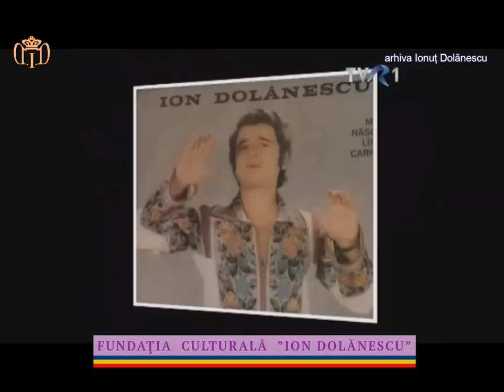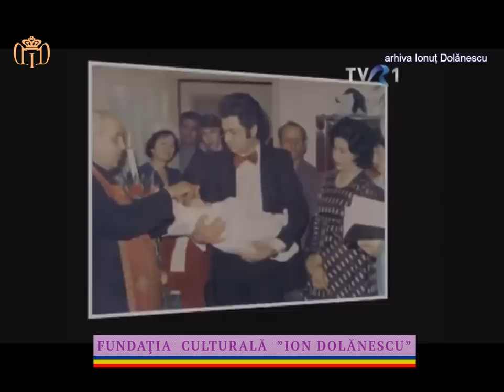Viața lui Ion Dolănescu, partea a II-a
Viața și opera marelui artist liric Ion Dolănescu. Emisiune realizată de doamna Elise Stan. Înregistrare video TVR. Partea a II-a.

𝒊 Ionuț Dolănescu s-a născut pe 26 Februarie 1972 în Bucureşti, fiind fiul marilor artiști de muzică popular Maria Ciobanu și Ion Dolănescu.  A debutat pe scenă la 9 ani alături de tatăl său, Ion Dolănescu și ansamblul "Rapsodia română”. A urmat studiile la Academia de Muzică „Ciprian Porumbescu”, Bucureşti ca mai apoi să urmezele cursurile Conservatorului „Sergei Rachmaninov” din Paris.

Artistul are o discografie impresionantă printre care amintim: 10 albume de muzică populară dintre care 8 înregistrate cu Orchestra „LĂUTARII” din Chişinău, 1 album de muzică uşoară în colaborare cu compozitorul Nicolae CARAGIA, pe versurile poetului basarabean Grigore Vieru, 1 album cu muzică internaţională interpretată la Nai, înregistrat în Studiourile PowerHouse din Sydney Australia – 1999

Doinița Dolănescu s-a născut pe data de 10 Martie 1981 și este de profesie artist instrumentist. A urmat cursurile Liceului de Muzică „Ciprian Porumbescu” din Chişinău și mai apoi Academia de Muzică, Teatru şi Arte Plastice „GAVRIIL MUSICESCU” (Secţia Instrumentală), Chişinău.
Artista are o activitate profesională vastă, fiind violonist în Ansamblul „VIOLONISTELE MOLDOVEI”, violonist în Orchestra „Plai Moldovenesc” a Ministerului de Interne din MOLDOVA, violonist în Orchestra ‘LĂUTARII” și violonist în Orchestra „DOINA BASARABIEI” a Fundaţiei Culturale ION DOLĂNESCU din 2010.

Printre cele mai importante realizări din cariera artistică a lui Ionuț Dolănescu sunt proiectele de suflet precum:

👉🏻 Fondarea Fundaţiei Culturale „Ion Dolănescu”
👉🏻 Fondarea Fundaţiei Culturale „Maria Ciobanu”
👉🏻 Iniţierea Festivalului Naţional de Folclor „Ion Dolănescu”
👉🏻 Fondarea Orchestrei Profesioniste „Doina Basarabiei”

Ionut Dolanescu
Duet Ionut Dolanescu
Doinita si Ionut Dolanescu
muzica populara
muzica de petrecere
muzica de petrecere 2022
muzica populara 2022
Ion Dolanescu
Ionut Dolanescu live
cantece Ionut Dolanescu
muzica live
muzica live de petrecere